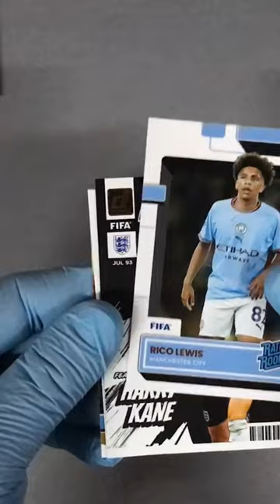Panini Donruss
Welcome to ColdBlue Collectables…..
A simple Trading Card Channel where there will be Pack openings, Reviews and ideas for all collectable viewers.
Also having a go at "shorts" in all different categories which we personally enjoy.